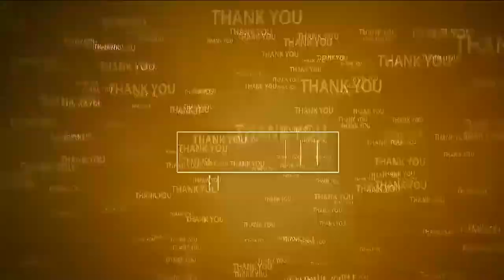204 రోజులు...ల‌క్షా 1200 గ‌డ‌ప‌లు | Gadapa Gadapaku Mana Prabhutvam | Prasanna Kumar Reddy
- 13 నెల‌లు ప్ర‌జ‌ల మ‌ధ్య‌నే
- ఎమ్మెల్యే న‌ల్ల‌ప‌రెడ్డి ప్ర‌స‌న్న‌కుమార్‌రెడ్డి
- కోవూరు నియోజ‌క‌వ‌ర్గంలో దిగ్విజ‌యంగా పూర్త‌యిన గ‌డ‌ప గ‌డ‌ప‌కు మ‌న ప్ర‌భుత్వం
- అంబ‌రాన్నింటిన విజ‌యోత్స‌వ సంబ‌రాలు